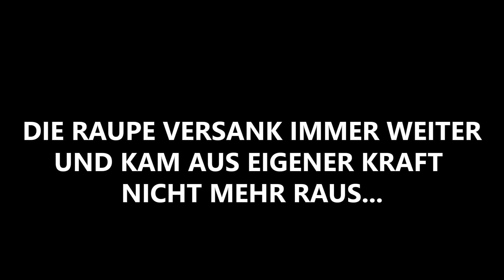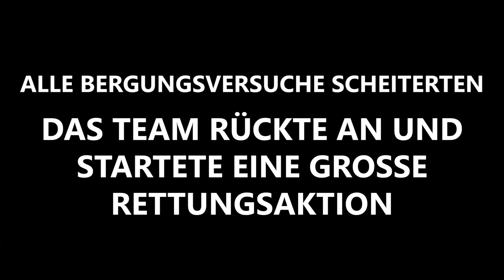Raupe versenkt ! War's das? ... | Der Macker mit dem Bagger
Coole Geschenke für's erste Date gibt’s im Online-Shop, hier entlang: ►Online-Shop

BaustellenVlog's Non-Stop ?! Jooooo die gibt's nur beim Macker!!!😂
Wer kein Bock hat auf meinen Humor kann sich gern verpissen 😋🙋‍♂️